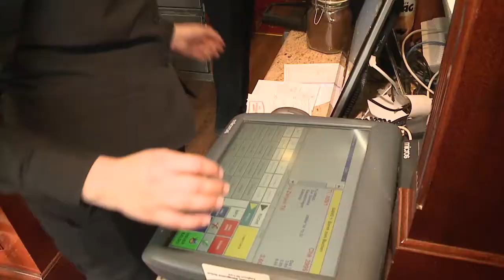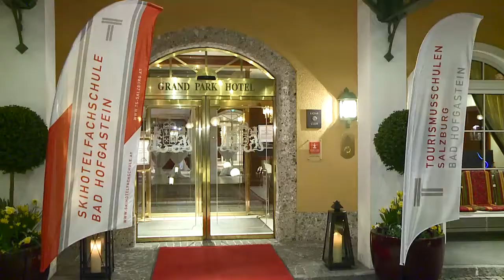Schüler übernehmen das Hotel